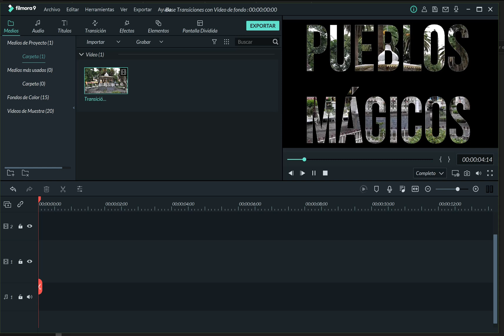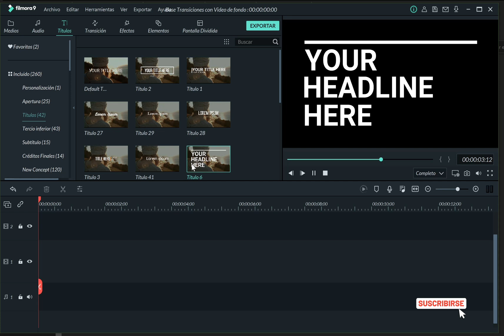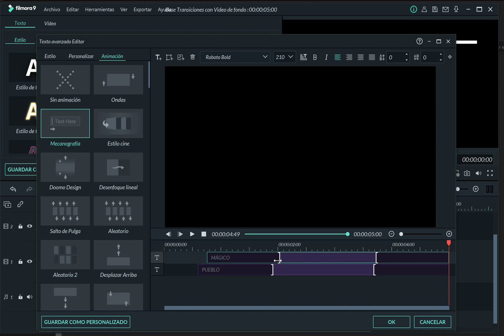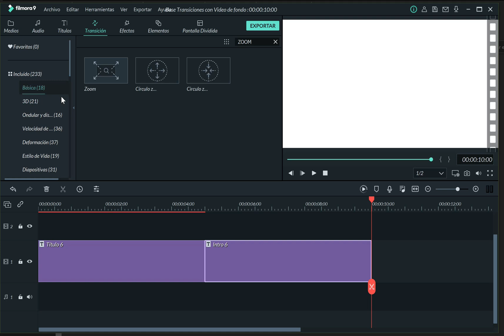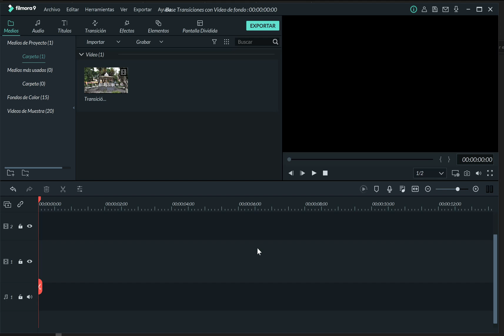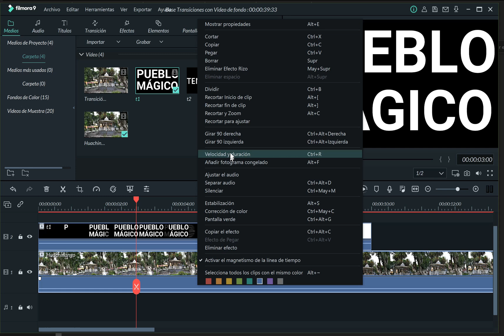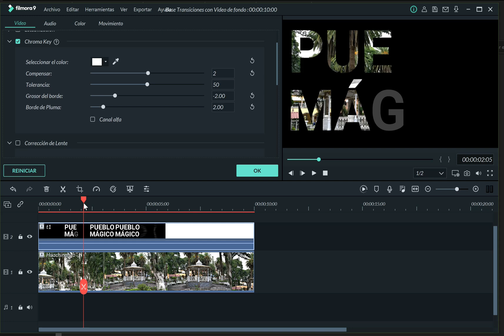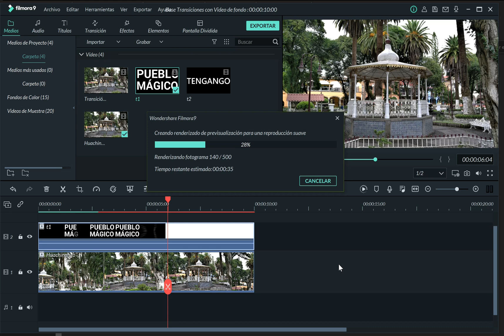¿Texto con vídeo de fondo en Filmora?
¿Cómo hacer transiciones de Texto con vídeo de fondo en Filmora 9? Una opción muy vistosa para tus videos

0:00 Intro
0:28 Ejemplo
1:02 Creación de Texto con Fondo Negro
3:33 Añadir Texto con Fondo Blanco
5:53 Exportar video
6:24 Importar video fondo
7:16 Mezclar vídeos
10:25 Transición final